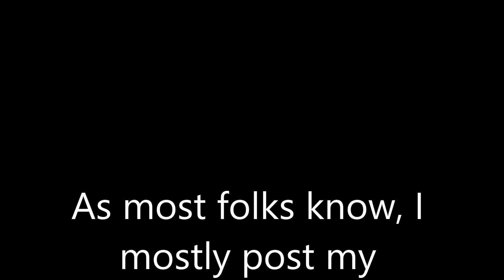2021 06 16 Kelly flying the Timber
A few from Brazoria County Modelers Association meeting up for a sunrise Dawn Patrol.